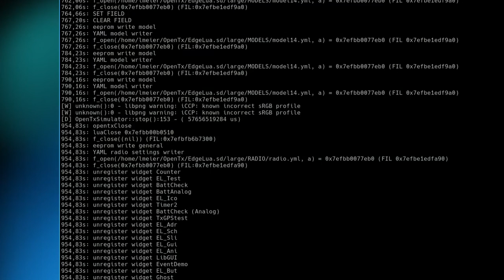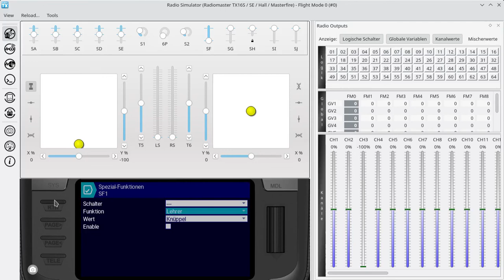OpenTx weekly - Folge 090: Warum deaktiviere ich die "Override Channel" Funktion?